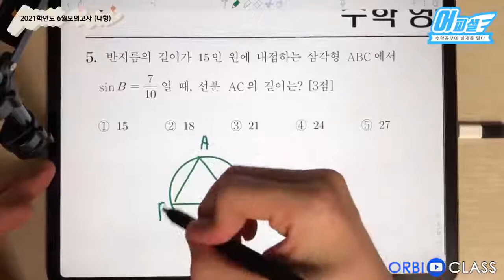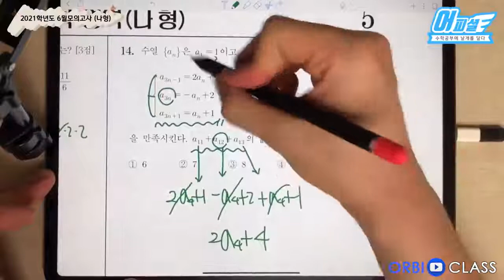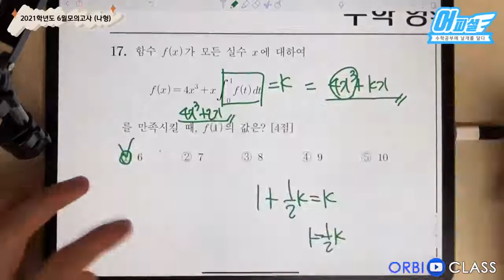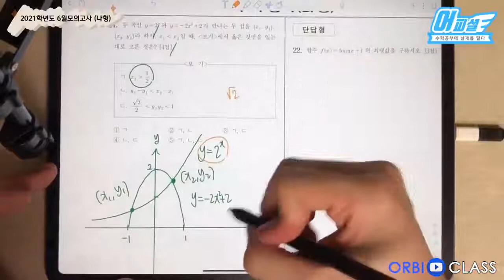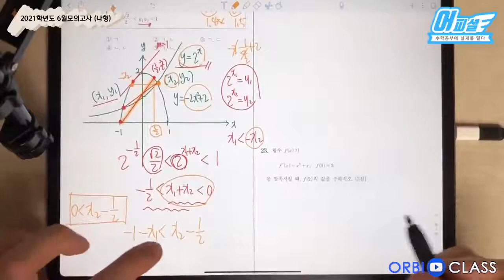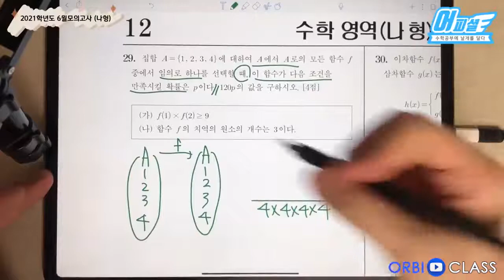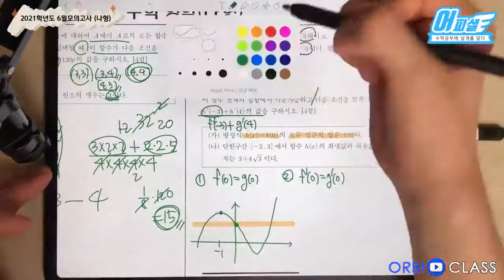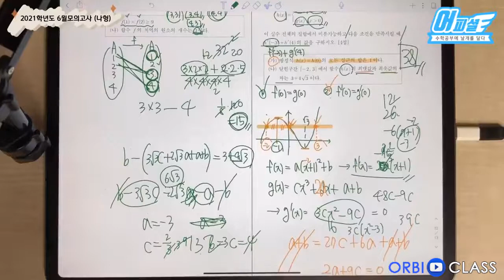[오르비 클래스] 1강 [빡센맛] 2021학년도 6월모의고사 수학나형 20분컷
오르비 클래스 어피셜 선생님의 2020학년도 시행 6월 평가원 모의고사 전문항 해설강의 해설강의 입니다.

2021학년도 6월모의고사 수학 순한맛, 빡센맛